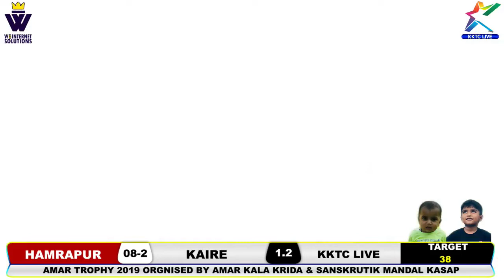KAIRE VS HAMRAPUR AT AMAR KRIDA MANDAL TROPHY 2019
All rights are reserved by Karjat Khalapur Tennis Cricket.